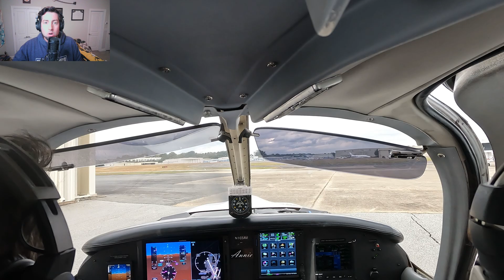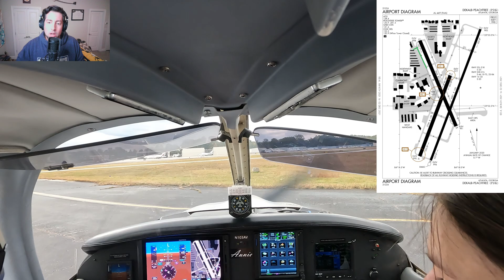Taxi + Take Off at Dekalb-Peachtree airport (KPDK)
I'm flying a Piper Cherokee (PA-28-181) during my flight school training to get a PPL. This video covers my taxi, tower comms, run-up, and take-off (MORE RIGHT RUDDER!!!).

In the video during take off, I said "a bit of Left Crosswind", but what I meant was "Right Crosswind". That's why I'm being blown to the left and why my right wing is dipping into the wind right after I took off. What I should have done to correct this 1. More right rudder, and 2. Should have crabbed myself a bit more to the right to be more into the wind to correct for the crosswind component pushing me to the left.

I'm currently a student at Centennial Aviation Academy, the best of the best when it comes to flight school in Atlanta!